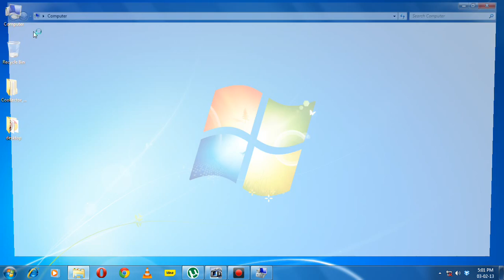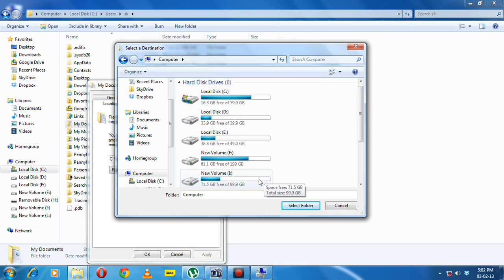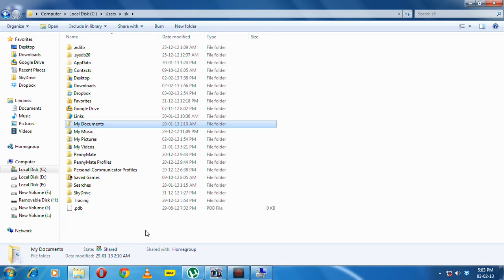change the path of my document from c drive to other location.wmv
change the path of my document from c drive to other location